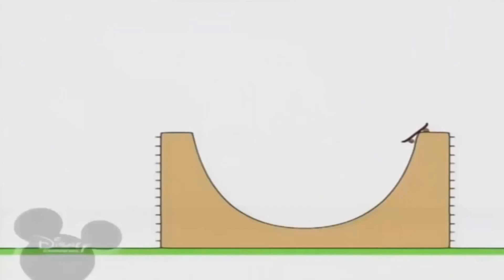16 березня 2022 р.